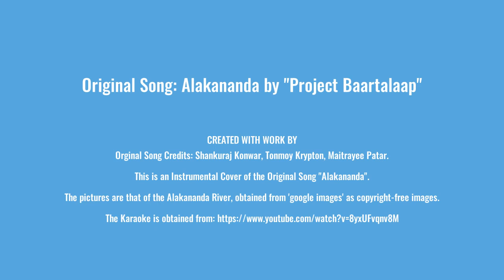Mandolin Music- Alakananda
This is an instrumental cover of the very popular Assamese song of recent times 'Alakananda'. The original song is of 'Project Bartalap'. My best wishes to the Project through this music, as this song has become my personal favorite ever since I listened to it for the first time few months back. Kudos to the creators of the original song, with mesmerizing music, heart touching lyrics and technical perfection.